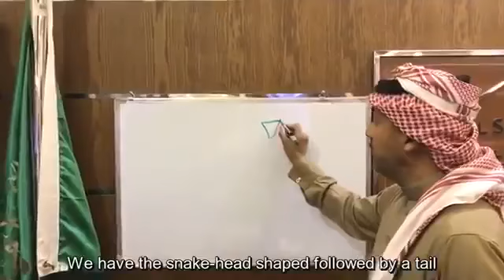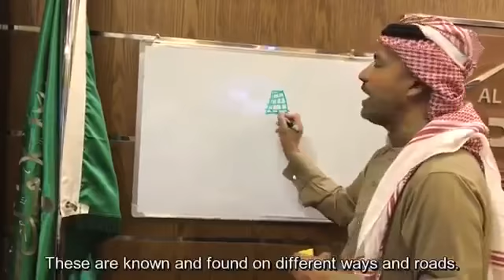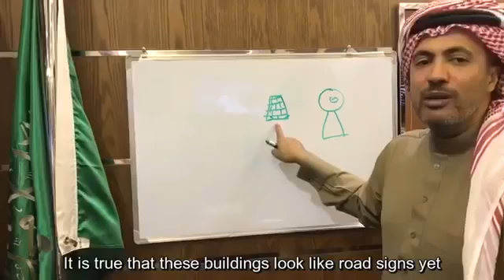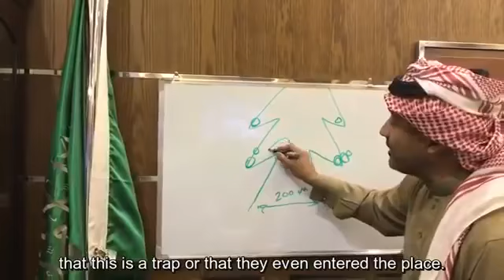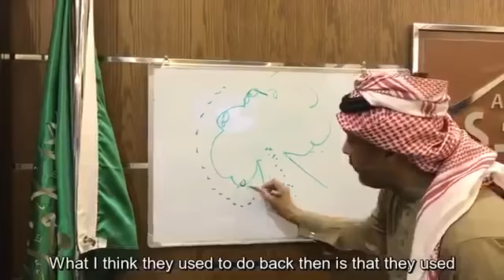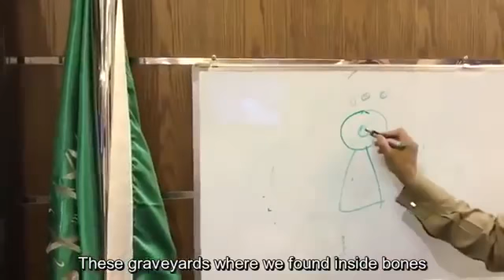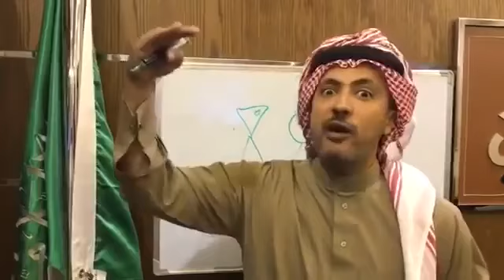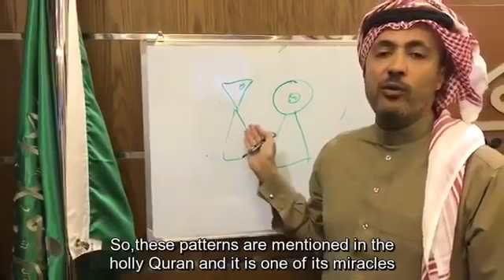Ancient Monuments of ‘Ad tribe: Part 1